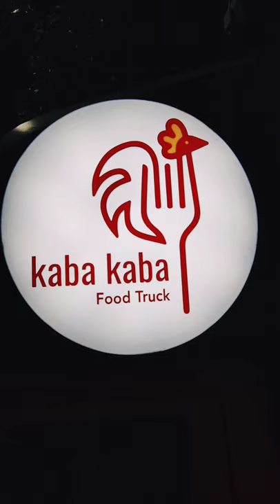shewarma and BBQ food truck must watch